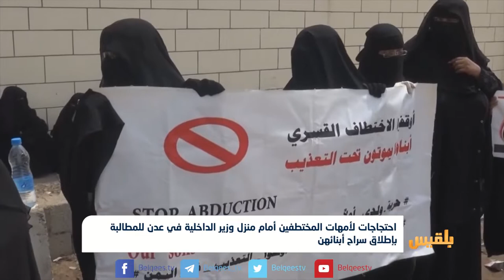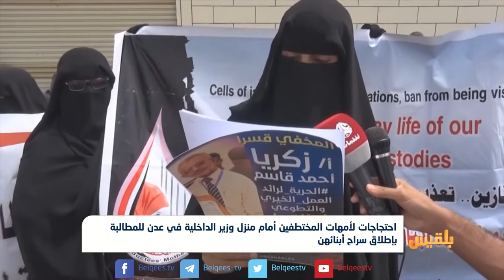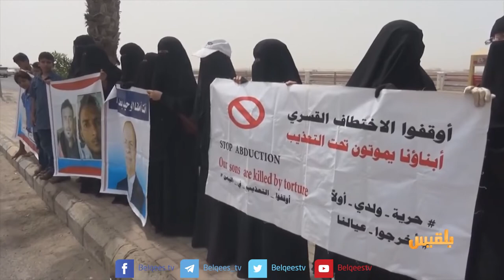احتجاجات لأمهات المختطفين للمطالبة بإطلاق سراح أبنائهن | تقرير: شروق القاسمي